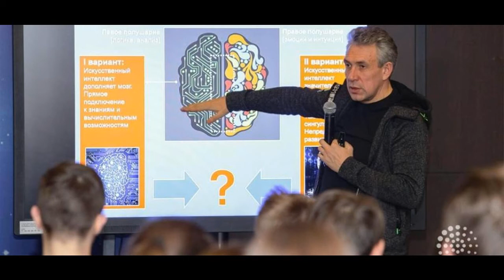Меняются понятия Майский Жук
Меняются понятия

  tutti
Меняются понятия, и мы сами,
Весь мир меняется под Небесами
И сами Небеса меняются. Что остается? -
Лишь то,что изначально нам дается.
  harmonica
лишь ощущение себя - не потерять бы…
в игре азартной «в жизнь» себя не проиграть бы
а риск велик, а шансы так ничтожны…
и мы растерянны, потеряны, тревожны
и так внезапно мы подчас уходим,
что и совсем еще не Время… вроде,
но раз ушли - уже нам не вернуться
не в силах даже напоследок оглянуться
на тело, что без нас вернулось к жизни
на нас похожее, но это только… призрак
 Он там не сгинет Он конечно приживется
 Среди таких же  Призраков найдется
 Немало, кто в беде Его не бросит
 И уж конечно Лишнего не спросит…
 Из тех,  из призраков, Так на людей похожих,
 Ведь хочется Побыть людьми им тоже.
И так смешалось все, Что трудно разобраться
Уже кто там ушел, а кто остался -
Итак все спутанно, Изменчиво и лживо
Где заблуждение, Невежество, Нажива,
Где «ложь во благо», Умысел, ошибки,
Кто бьется сам с собой  в режиме "сшибки"
 guitar long solo "Режим сшибки"
И результат  совсем не очевиден,
Хоть зачастую До обидного предвидим.
Все оттого, Что точки нет отсчета
Там даже место Этой точки стерто.
Сам ставишь точку, От нее и пляшешь
Куда уйдешь? В какую землю ляжешь? -
 guitar
Ты сам себе судья И подсудимый,
Решаешь сам Что истинно, что мнимо
 guitar
Критериев по жизни не осталось.
А если и осталось, То лишь малость
 guitar
Такая малая, Что станешь с ней считаться
И вскоре можешь Сам ни с чем остаться.
В чем резюме? Все в том же - в жизни смыслах -
  guitar
Найдешь ли... нет,
Коль результат не мыслим,

Скорее «нет», чем «да», не в этом дело,
важнее бесам не оставить тело -
забрать его с собой, когда уходишь,
а что ты ищешь  или что находишь
не суть - все это лишь уловка,
лишь бдительности нашей тренировка.

p.s.
Чтобы ищущий себя все время помнил,
свое предназначение исполнил -
в связи с любым текущим мимо веком
стать и побыть немного Человеком

16 VI 2017
из альбома "Июльское утро"